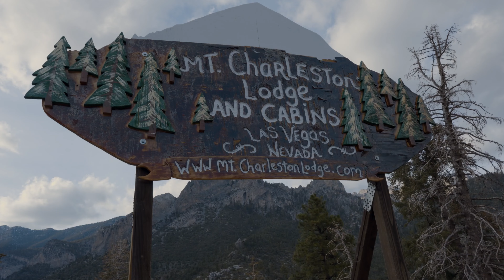2022 REVEL Mt Charleston Half Marathon: David Greenlaw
David Greenlaw in the 2022 REVEL Mt Charleston Half Marathon.